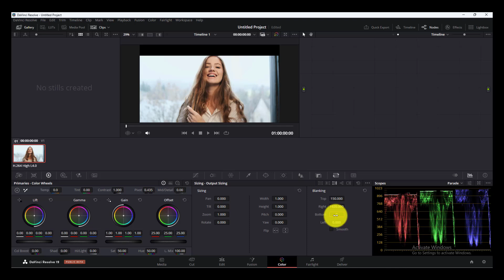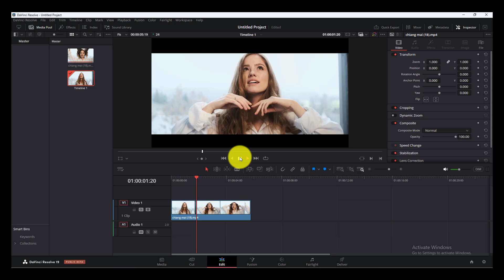How to Add Black Bars in Davinci Resolve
davinci resolve, in this davinci resolve tutorial, you will learn how to add black bars in davinci resolve.